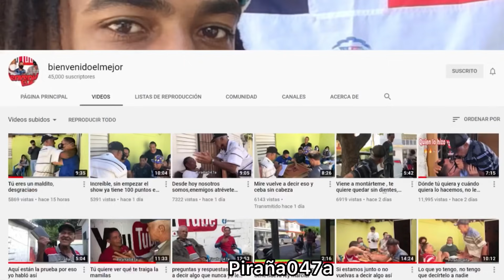CADAS VEZ QUE TÚ HABLÉ TE MANDO A PONER 30 punto de DE UNA VEZ 🤣🤣